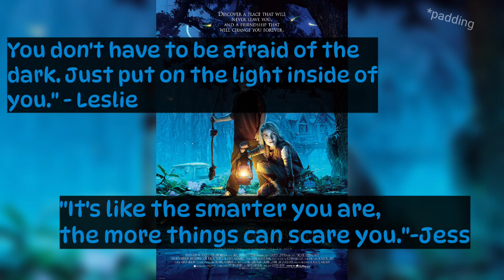The Heartwarming Story of Two Unlikely Friends | Must Watch Film | Recommendation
This film is a perfect blend of adventure, fantasy, and emotion, and it has captivated audiences of all ages since its release. Based on the beloved novel by Katherine Paterson, "Bridge to Terabithia" features exceptional performances from its young cast, including Josh Hutcherson and AnnaSophia Robb, as well as stunning visuals that bring the magical world of Terabithia to life.
Whether you're a fan of the book or new to the story, "Bridge to Terabithia" is a must-watch film that will inspire and delight you. So, gather your loved ones, grab some popcorn, and prepare to be transported to a world of wonder and imagination."